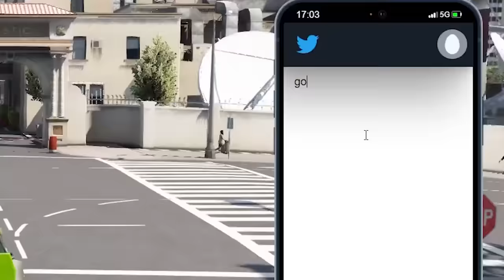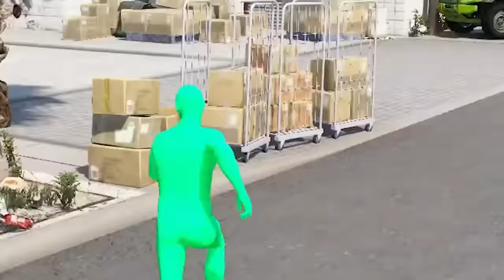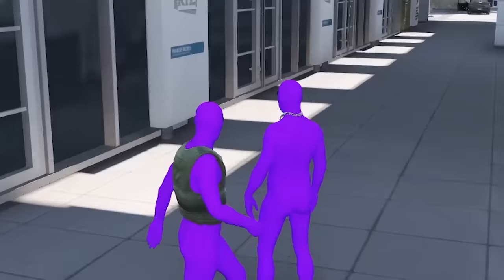Green Aliens VS Purple Aliens in GTA 5 RP! (we brought them back)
ight so boom in this Episode of GTA 5 RP aka GTA 5 ROLEPLAY we brought back the Green VS Purple alien wars from GTA 5 Online back in 2020 enjoy the funny compilations also purplek

The entire list of music in this video is played by Season 1-5 money Heist by the special person Named Ivan. he is a great artist please check him out

Some beats in the video were used by   @Soulzii

Yes, This is on FiveM on PC not console. I always get asked what server i play in and its my own. Maplehearts, Its a serious RP server made for content creators like myself. This isn't on console. Its on PC. Also the graphic pack i have is custom. Also i get asked if i will ever play GTA online no i cant. and yes i heard rumors about the GTA 6 leak